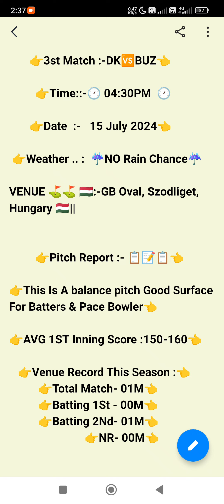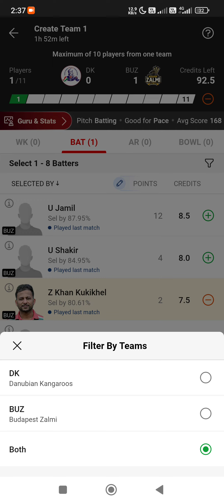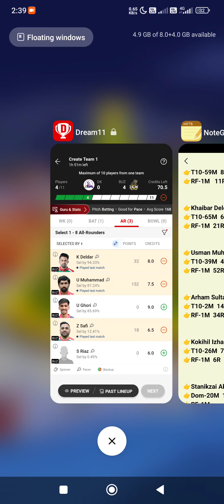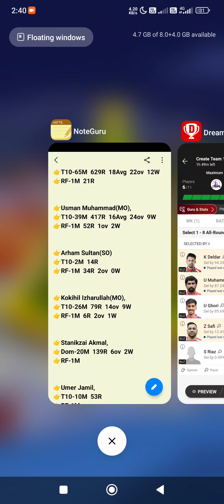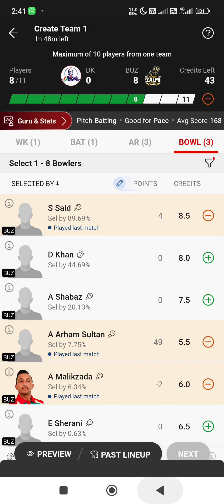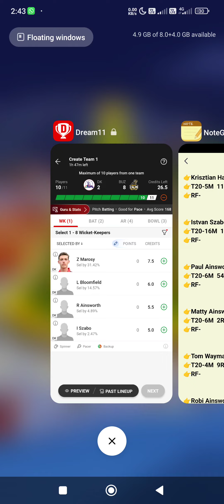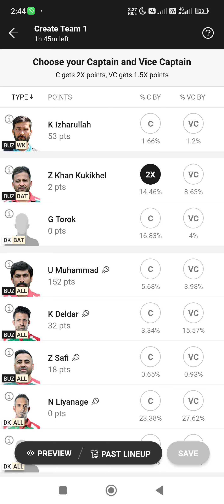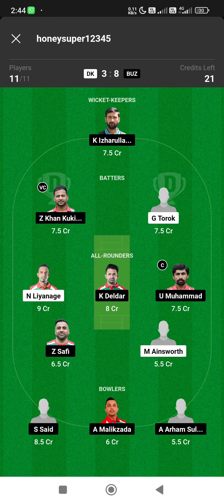DK vs BUZ DREAM11|| DK vs BUZ DREAM11 Prediction|| DK VS BUZ 3TH ECS Hungary T10 2024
DK vs BUZ DREAM11|| DK vs BUZ
DREAM11 Prediction|| DK VS BUZ 3TH ECS Hungary T10 2024

This Video Also Include:
DK VS BUZ LAST Match PERFORMANCE
DK VS BUZ dream11 Prediction
dream11 Prediction Today Match
Danubian Kangaroos vs Budapest Zalmi
T10 Match Prediction
DK VS BUZ T10 Match
DK VS BUZ 15 ST JULY
DK VS BUZ T10 TEAM
DK VS BUZ FANTASY TEAM
DK VS BUZ T10 dream11 TEAM
 ECS Hungary T10 2024 Dream11 Prediction
DK VS BUZ PLAYING Prediction
DK VS BUZ POSSIBLE11 T10 Match

1. This analysis is based on my Understanding, knowledge and instinct .While selecting your team, consider the points mentioned and make your own decision.

3. This game involves an element of financial risk and may be addictive. Please play responsibly and at your own risk.